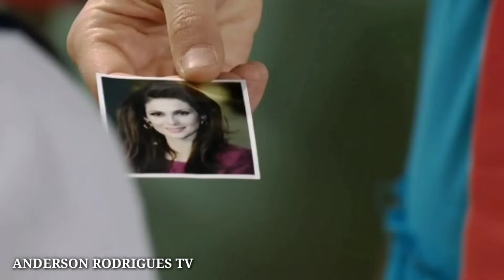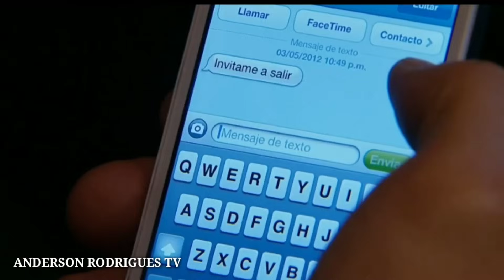Um Refúgio para o Amor - 18/09 a 22/09/2023 Resumo Semanal Completo da Novela Um Refúgio para o Amor